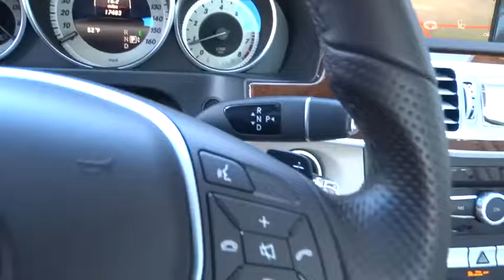2015 Mercedes-Benz E-Class Pleasanton, Walnut Creek, Fremont, San Jose, Livermore, CA 29216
2015 Mercedes-Benz E-Class
2015 Mercedes-Benz E-Class E350 Sport - Stock#: 29216 - VIN#: WDDHF5KB7FB106719